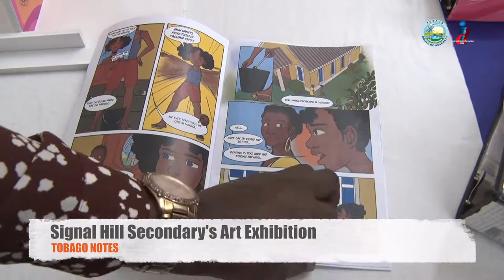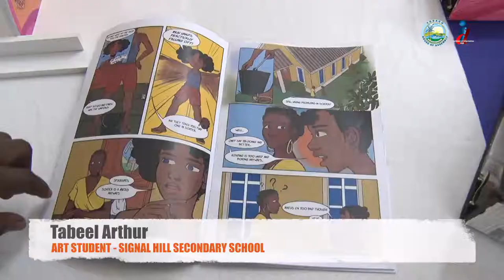Signal Hill Secondary's Art Exhibition